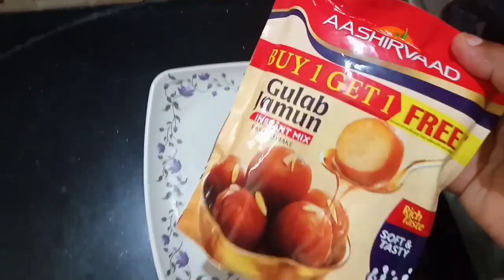raksha Bandhan special gulab jam recipe subscribe